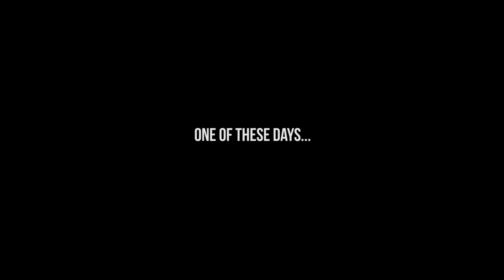TAKING 2 GAP YEARS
Today I finally made another vlog to really explain what's been happening recently. One of the main things I go over is the fact that I'm taking 2 gap years and the reason behind it. Enjoy!

Equipment I use (most of the time)
Canon Rebel t5i
Canon 18-135mm (don't get this lens)
Sigma 30mm
Tokina 11-16mm
GoPro Hero 4 Silver
iPhone 6
Neewer Cn-160 LED
Blue Yeti Microphone
Movo vxr10

Saba - BUSY feat. theMIND